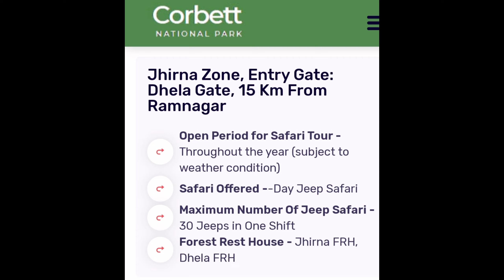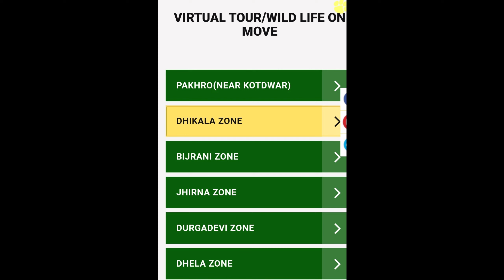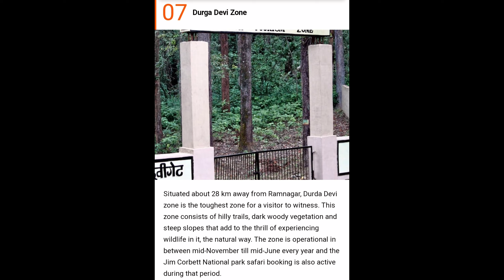Jim Corbett Uttarakhand // Jungle Safari //Jeep Safari// Elephant Safari/ Jim corbett national park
जिम कॉर्बेट राष्ट्रीय उद्यान भारत का सबसे पुराना राष्ट्रीय पार्क है और १९३६ में लुप्तप्राय बंगाल बाघ की रक्षा के लिए हैंली नेशनल पार्क के रूप में स्थापित किया गया था।
परिचय कॉर्बेट पार्क भारत का पहला राष्ट्रीय पार्क है, जो सन्1936 ई. में स्थापित हुआ, पहले इसका नाम हैली नेशनल पार्क था। 1957 में महान प्रकृतिवादी, प्रख्यात संरक्षणवादी स्वर्गीय जिम कॉर्बेट की याद में पार्क को कॉर्बेट नेशनल पार्क के रूप में परिवर्तित किया गया।
इस गतिविधि में भाग लेने का सबसे अच्छा समय मानसून के मौसम के दौरान होता है, जो जून और सितंबर के बीच होता है। नदी का मार्ग आपको जंगलों और पहाड़ियों के बीच ले जाता है, जहां से आप प्रकृति का खूबसूरत नजारा देख सकते हैं
अगर हम इस पार्क में जानवर की बात करे तो यहाँ पर बहुत से जानवर देखने को मिल जाते है जैसे की टाइगर , हिरन बारहसिंघा , भालू , नीलगाय , पांडा और बहुत से जानवर मिलते है लकिन यहाँ चिड़िया की कई प्रजातियां मिलती है देखने को तथा साप और अगजर की कई प्रजातियां मिलजाती है हर साल इस पार्क में देश बिदेश से यहाँ आते है और पार्क का
कुल मिलाकर, आप अपनी प्राथमिकताओं और बजट के आधार पर, जिम कॉर्बेट नेशनल पार्क की 2-3 दिन की यात्रा के लिए INR 10,000-20,000 से कहीं भी खर्च करने की उम्मीद कर सक

Jim Corbett Uttarakhand // Jungle Safari //Jeep Safari// Elephant Safari// Canter Safari. Dewdrop Mango Baloom Resort.Good Resort Tasty food in Resonable Price. Jim Corbett Jumgle Safari. How many Zones. Timing of Zones Open and close. Price of Jungle Safari
tiger attack
into the wild
walk into the wild
jim corbett national park tiger safari
Jungle safari jim corbett park
dhikala zone
bijrani forest rest house